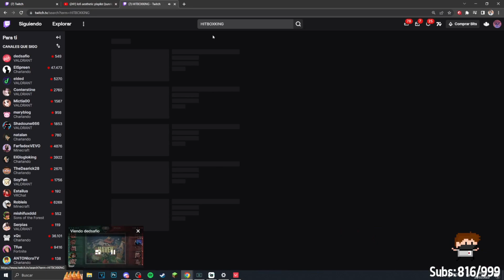AQUINO MUFA A SU EQUIPO EN EL DEDSAFIO VALORANT